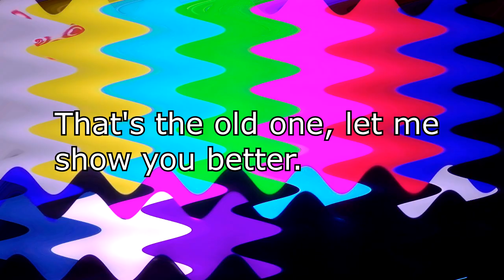Gamecube Multirender but is better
Now is better to make gamecube multirender.